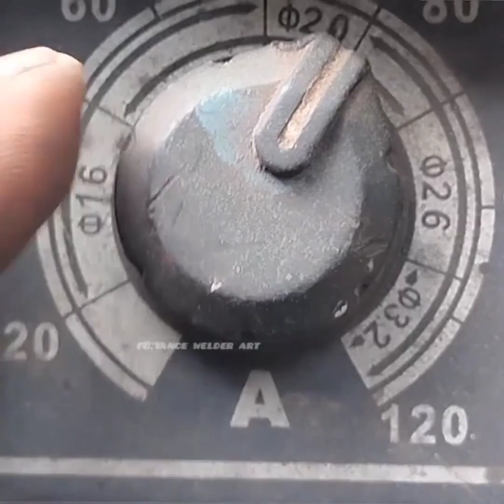not all welders are able to pass this test. the trick of welding a thin square tubeno one knows l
how to weld for dummies how to weld for cheap how to weld for beginners whistlindiesel

how to tig weld for beginners how to weld arc for beginners

how to arc weld for beginners how to mig weld for beginners how to flux weld for beginners

how to weld copper how to weld cast aluminum

how to weld downhill mig how to weld dog cage how to weld dual shield

how to weld different metals how to weld disc brake mounts how to weld door hinge

how to weld flat bar how to weld flux 125

how to weld good beads how to weld gas pipe how to weld hinges on metal gate

how to weld hardened steel how to weld hinges how to weld hole

how to weld permanent jewelry how to weld aluminum jon boat

how to weld a kayak how to weld a knife how to wield a katana

how to weld a broken key how to weld a dog kennel

how to weld led strip how to weld lithium batteries

how to weld lincoln electric how to weld loops on fly line

how to weld metal for beginners stick how to weld metal for beginners malayalam

how to weld metal for beginners how to weld aluminum

tig

how to weld copper how to weld with a wire feed how to weld mig

welder how to weld a muffler

how to weld a rose how to weld aluminum with spool gun how to weld brass

how to weld better how to weld body panels

how to weld brass together how to weld bronze how to weld better with stick

how to weld beads how to weld brass pipe

b welding how to weld cast aluminum

welding thin stainless steel welding thin aluminum welding things

welding thin stainless steel with mig welding things to sell welding things together

welding thin metals welding thin stainless steel tig welding thin wall stainless steel tubing

welding thin aluminum with de tig welding thin aluminum tube welding thin aluminum with a spool gun welding thin cast aluminum welding thin cast iron

welding thin copper welding rod for thin metal

welding thin pipe welding thin plate tig welding thin stainless pipe welding thin wall tubing how to weld cast iron with mig how to weld cast iron with stick

co to welding

c welding

how to weld different metals how to weld ductile iron

how to weld for the first time how to weld fence how to weld for dummies beginners welder kit beginner welder machine beginner welder projects

beginner welder setup best beginner welder beginner tig welder

beginner mig welder beginner stick welder beginner welder

best beginner welder mig welder machine for beginners cheap beginner welder welder for beginners best beginner tig welder for aluminum